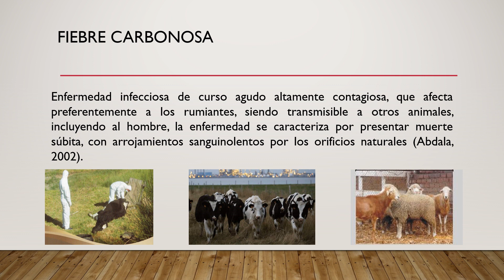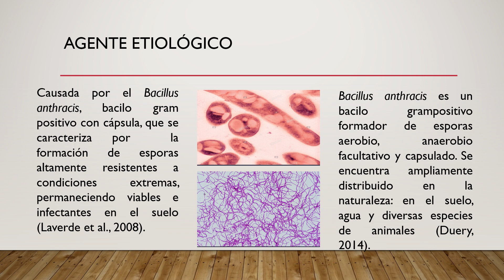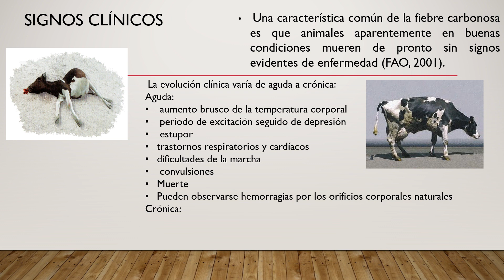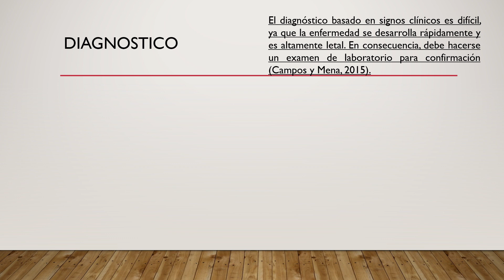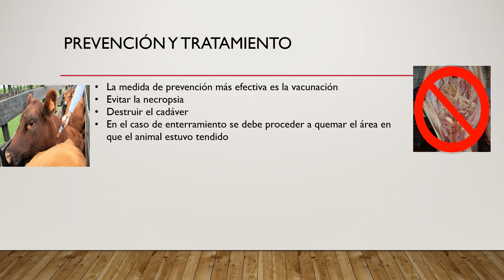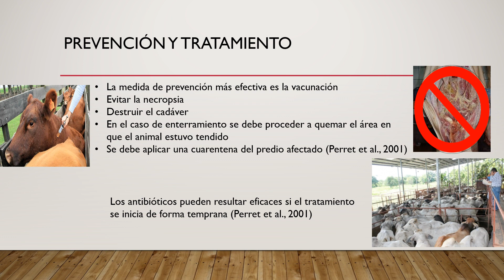FIEBRE CARBONOSA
FIEBRE CARBONSA- DANIER MORALES JUAREZ-GRUPO 5